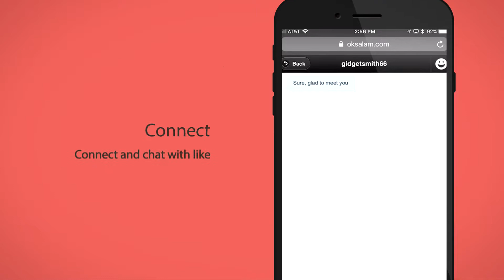OK Salam VSL Female Explainer